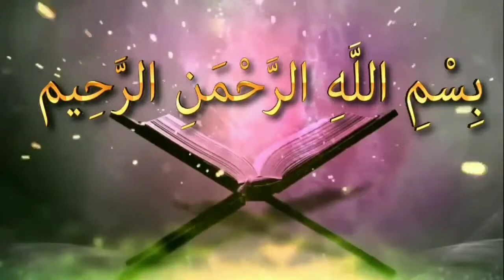রুকু ও সিজদাতে অন্য দোয়া পড়া যাবে কিᴴᴰ┇by শায়খ জসিম উদ্দিন মাদানী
রুকু ও সিজদাতে অন্য দোয়া পড়া যাবে কিᴴᴰ┇

Other prayers can be read in bow and sijdah

Ruku o sijadate anya doya para yabe ki

🎙শায়খ জসিম উদ্দিন মাদানী

🎙Shaikh Jasim Uddin Madani

👋 yeamul islam 👋